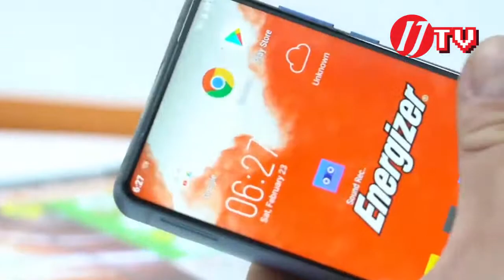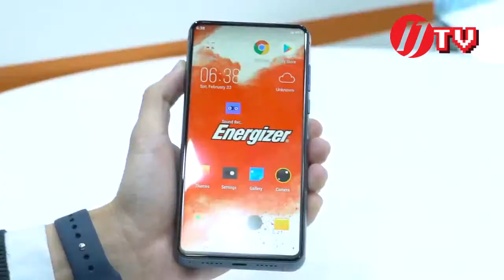International News Roundup 20-8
ယခုတစ္ပတ္ရဲ႕ International News Roundup အစီအစဥ္မွာ ေဖာ္ျပေပးမယ့္ သတင္းေတြကေတာ့

-  ေဒၚလာ ၄၅၀ တန္ဖိုးရွိ ကမၻာ႔အျမန္ဆုံး 1TB MicroSD ဆိုတဲ့သတင္း
-  စမတ္နာရီအျပင္ စမတ္ဖုန္းလိုလည္း အသုံးျပဳႏိုင္မယ့္ Nubia Alpha ဆိုတဲ့သတင္း
-  ဘက္ထရီသက္တမ္း ရက္ ၅၀ အထိ ပါဝင္တဲ့ Energizer ဖုန္းဆိုတဲ့သတင္းေတြပဲ ျဖစ္ပါတယ္